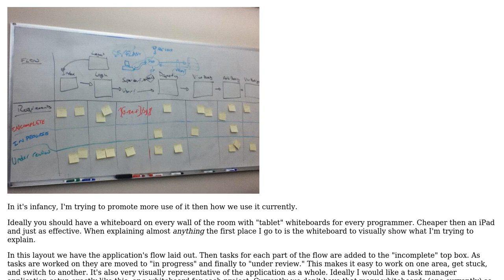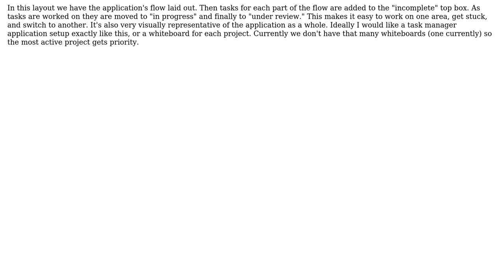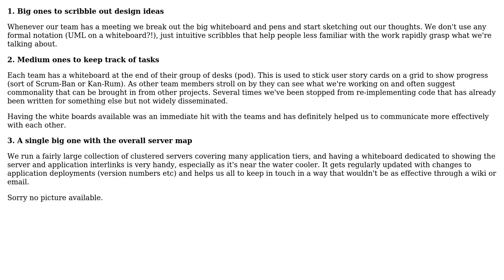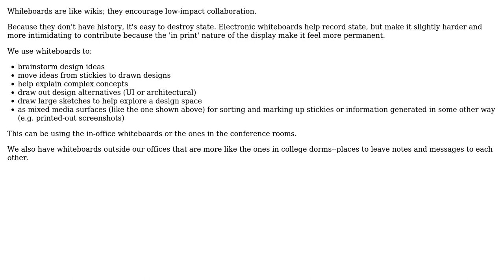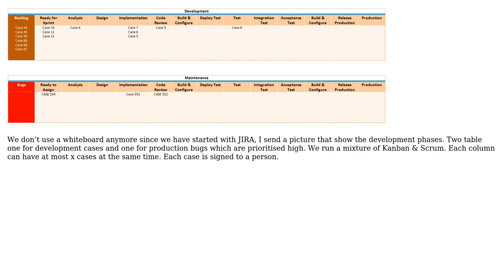Software Engineering: How do you take advantage of your whiteboard in your development team?